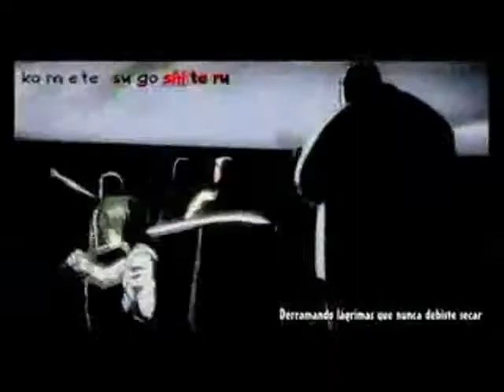Чёрное солнце.wmv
смысла 0  , один из старых ников в имени)))))опять же Блич,вновь на него подсел)))